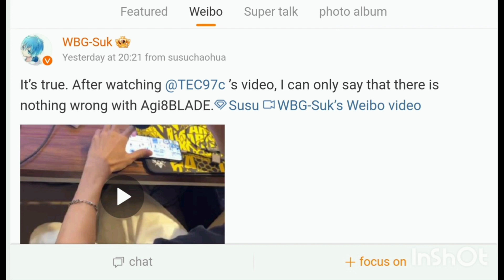i8 BLADE 1v3 Tianba🔥| WBG Suk Reaction